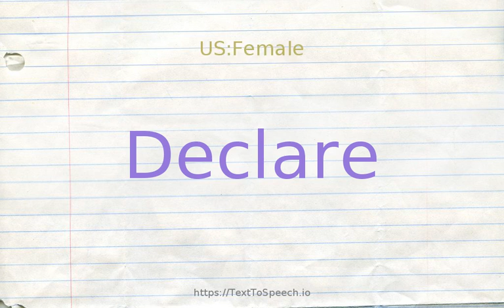How to pronounce declare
Declare definitions:
    (v): state firmly; "He declared that he was innocent"
    (v): declare to be; "She was declared incompetent"; "judge held that the defendant was innocent"
    (v): announce publicly or officially; "The President declared war"
    (v): proclaim one''s support, sympathy, or opinion for or against; "His wife declared at once for moving to the West Coast"
    (v): state emphatically and authoritatively; "He declared that he needed more money to carry out the task he was charged with"
    (v): make a declaration (of dutiable goods) to a customs official; "Do you have anything to declare?"
    (v): designate (a trump suit or no-trump) with the final bid of a hand
    (v): authorize payments of; "declare dividends"